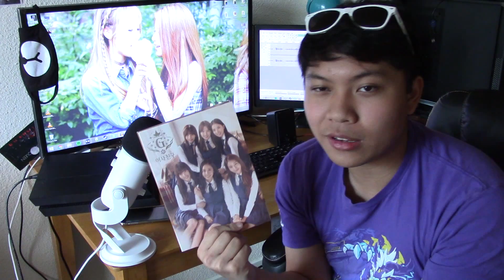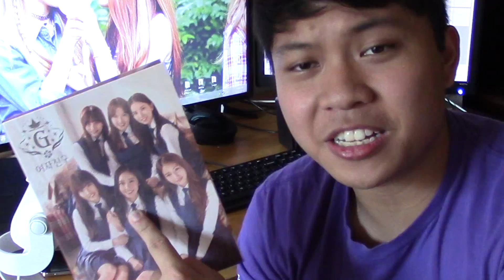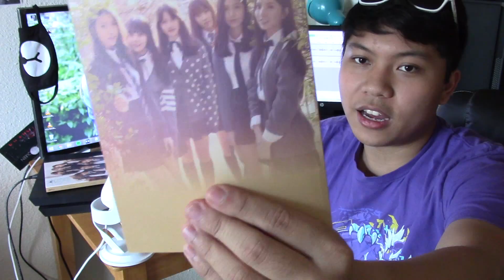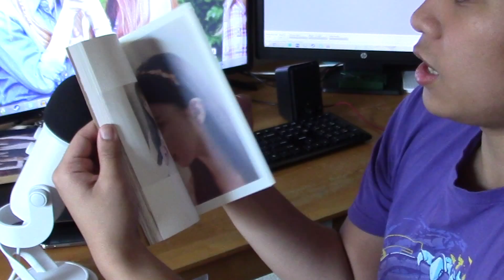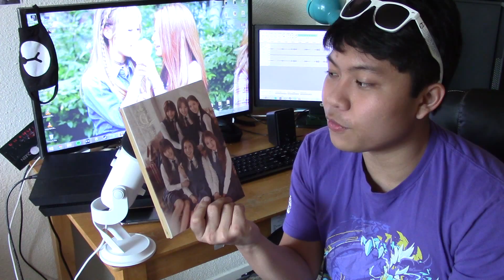Josh's Limited Discussion: GFriend's Snowflake (3rd. Mini Album)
HAHA error, jokes on me guys! All jokes aside, I really liked GFriend's comeback this year. I found their emphasis on hard choreography to be extremely refreshing. It's really nice when you see a new group doing more active things in their performances.

Here is the link I used if you are interested in buy the mini album